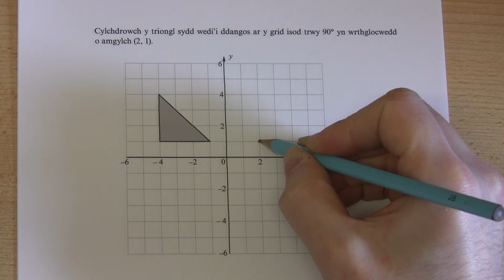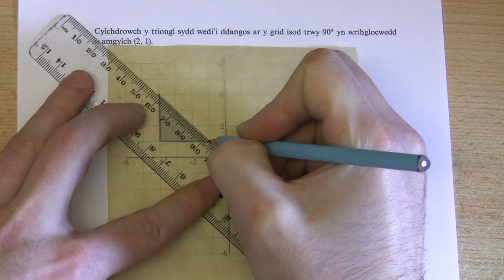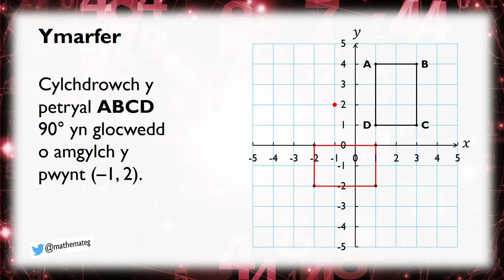[130 M/S] (117 S/2) Trawsffurfiadau: Cylchdro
Sut ydych yn cylchdroi siâp wedi'i lunio ar bapur sgwariau, e.e. 90° yn wrthglocwedd? (Lefel 6.)